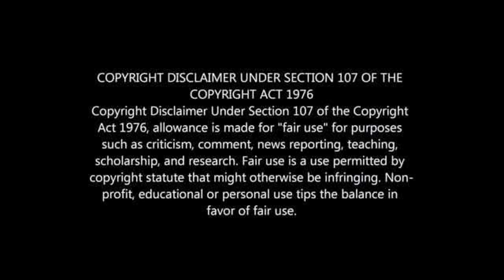George Lebese shows off R13k Gucci outfit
Former Kaizer Chiefs star George Lebese has shown off his flashy new outfit